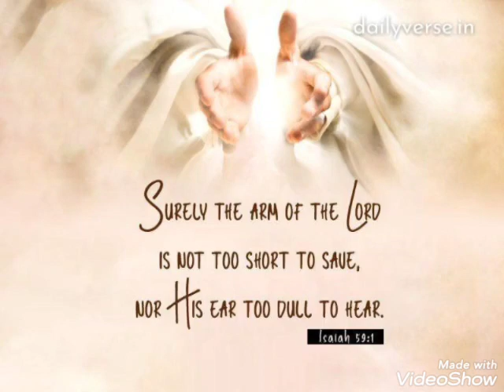is not too short to save